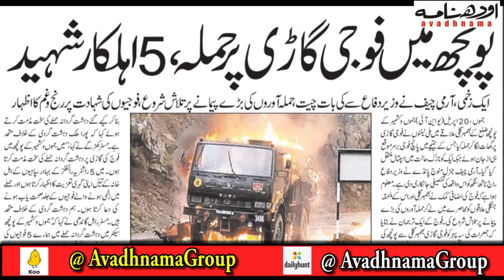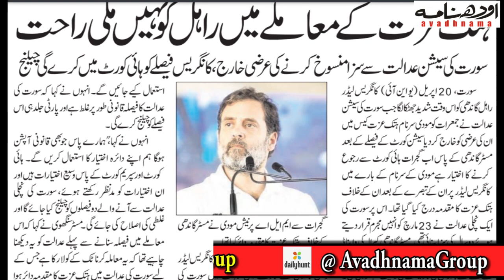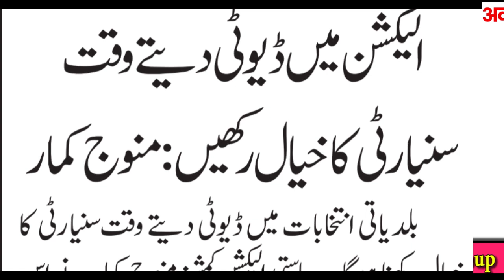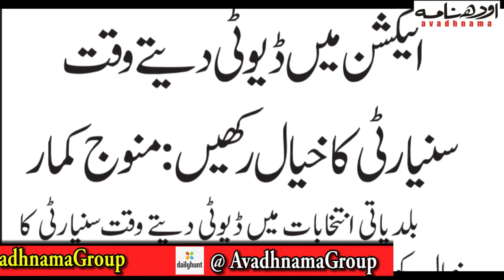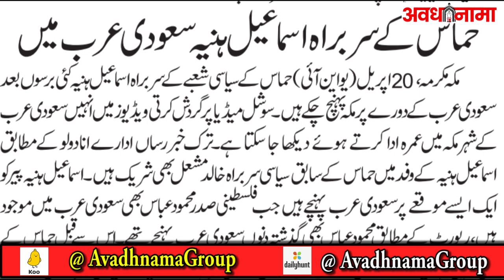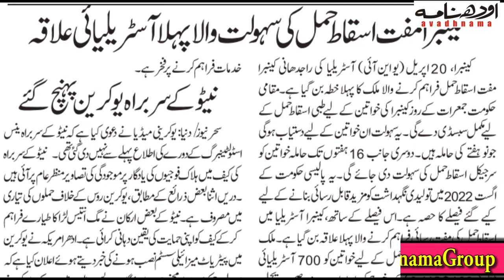Todays Breaking News 21 अप्रैल 2023 मुख्य समाचार बड़ी खबरे | Modi,Corona,Yogi,Rahul Gandhi,Gujrat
Today Breaking News! 26  April 2023|  Aaj ki Taja khabar| 26  April  2023 ka taja samachar | 26  April, Modi news Aaj ki sabhi taza badi khabren आज का ताजा समाचार Aaj 26   अप्रैल    2023 ke mukhya samachar